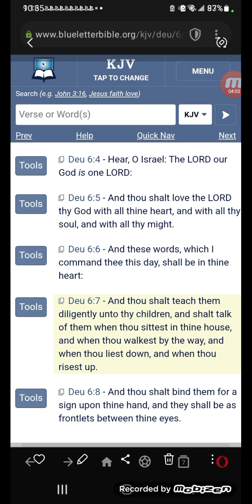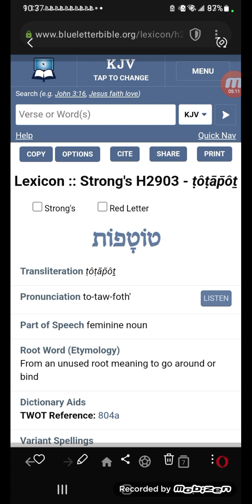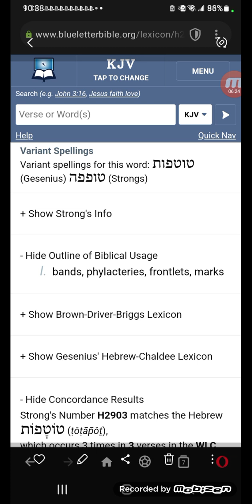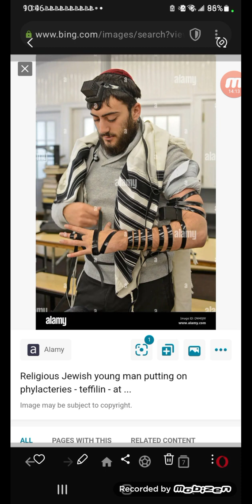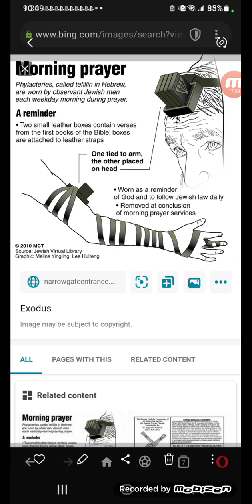Deuteronomy 6:4-8 has nothing to do with any type of mark Yawasap!!!